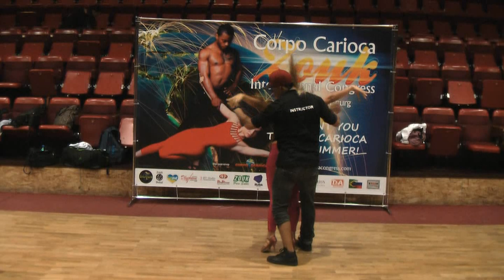Dadinho and Aline at CorpoCarioca zouk international congress